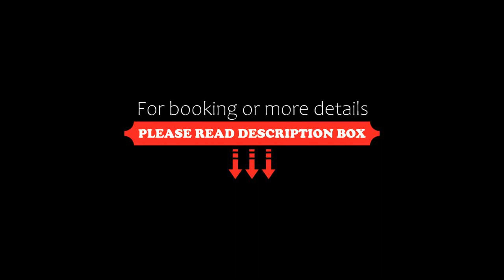Poiano Garda Resort Appartamenti, Garda, Italy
About Property:
You're eligible for a Genius discount at Poiano Garda Resort Appartamenti! To save at this property, all you have to do is sign in.
Offering an Olympic-size swimming pool and 5 tennis courts, Poiano Resort Appartamenti is set on 60 hectares of private grounds. Located in the green hills around Garda, it is 2 km from the lake shores.
Sports facilities at the Poiano Resort includes five-a-side football pitc...
Property Type: Hotel
Address: Via Poiano, 37016 Garda, Italy
Searching For
1. Poiano Garda Resort Appartamenti - Garda - Italy
2. Poiano Garda Resort Appartamenti - Garda - Italy Address
3. Poiano Garda Resort Appartamenti - Garda - Italy Rooms
4. Poiano Garda Resort Appartamenti - Garda - Italy Amenities
5. Poiano Garda Resort Appartamenti - Garda - Italy Offers and Deals
Audio Credit:
Track Title: Reasons To Hope
Artist: Reed Mathis